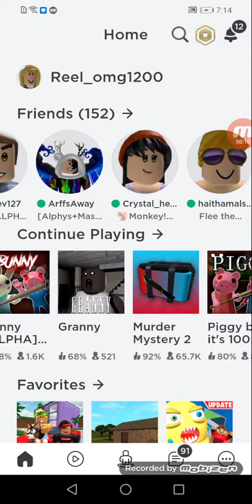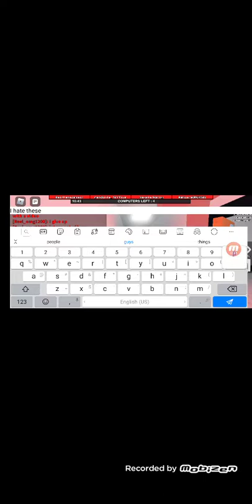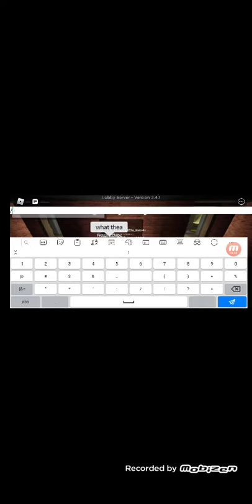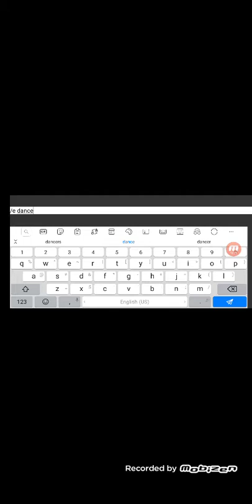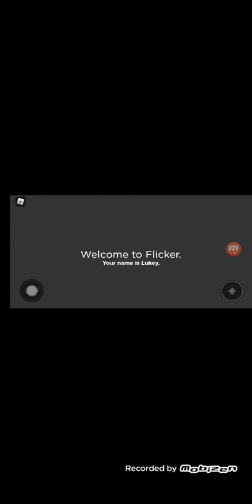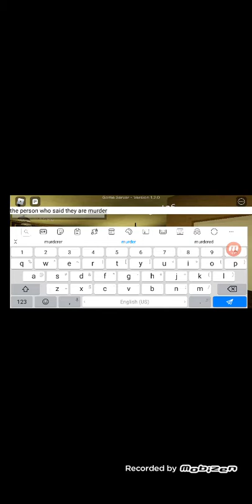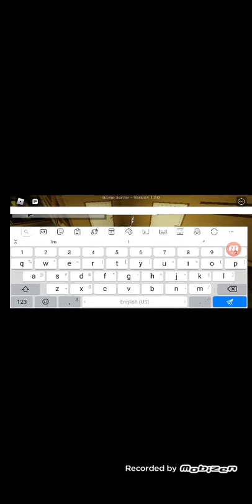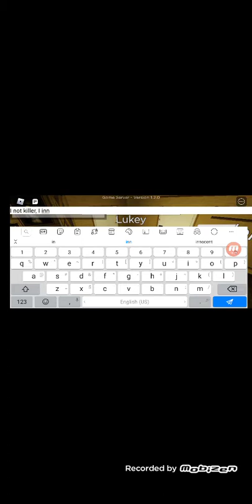We have to capture or escape!||roblox flee the facility